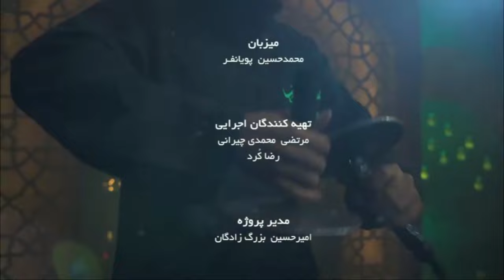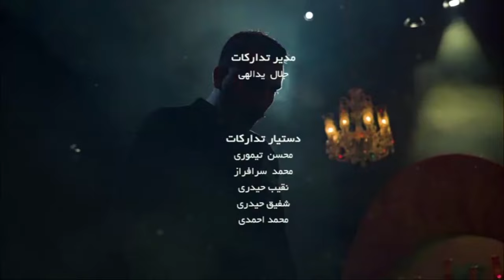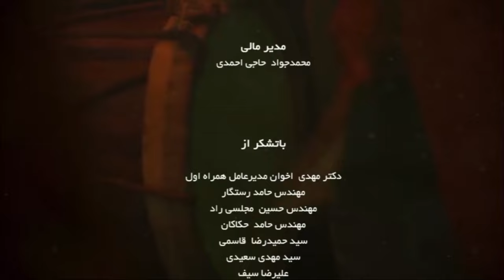مهلا - فصل 4 - مصطفی راغب | Mahla - Mostafa Ragheb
میهمان این قسمت: مصطفی راغب
مجری: محمدحسین پویانفر
کارگردان: حامد میرفتاحی
تهیه کننده: ایمان قیاسی و امیر حسین طهرانی
The Guest of this Episode: Mostafa Ragheb
Presenter: Mohammad Hossein Pouyanfar
Director: Hamed Mirftahi
Produced by: Iman Ghiyasi and Amir Hossein Tehrani